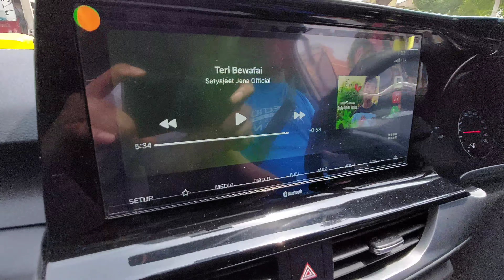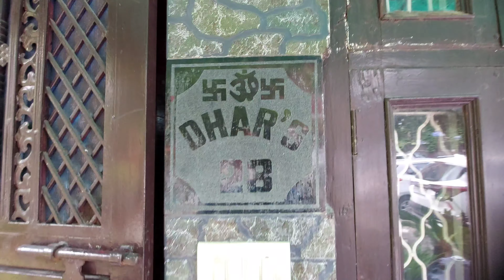Gurgaon se Delhi jaana pada 😔 baarish 🌧